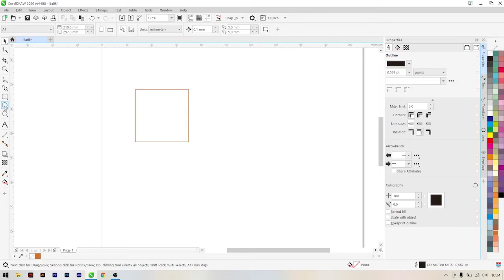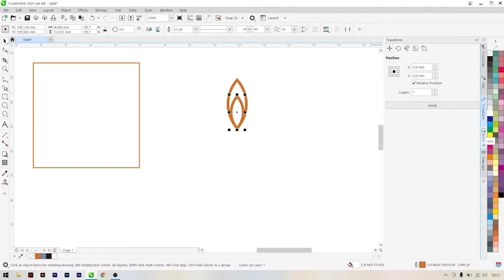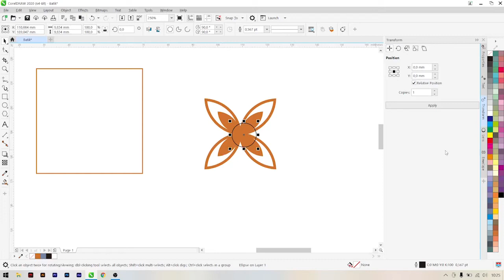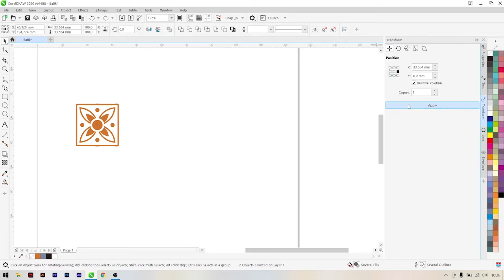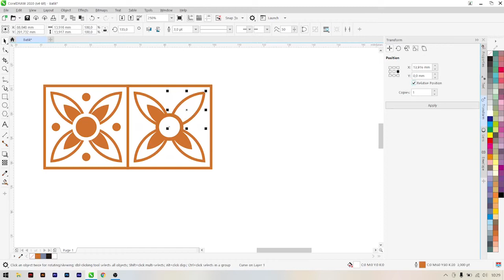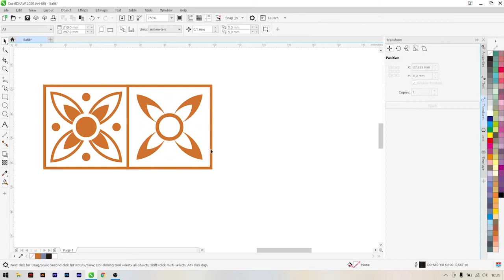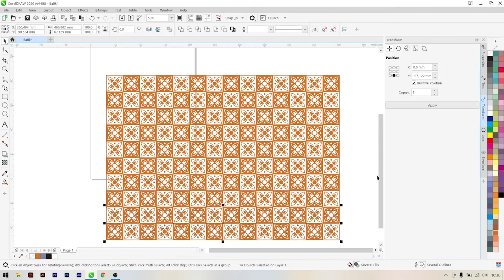Desain pola batik sederhana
Konten kali ini akan menunjukan proses pembuatan desain pola batik sederhana, bagi kalian yang ingin membuat pola batik sederhana mungkin ini bisa menjadi referensi, aplikasi desain yang di pakai yaitu CorelDRAW versi 2020, dan untuk laptop yang di pakai adalah MSI GF63 Thin 9RCX dengan spesifikasi :

- Processor : Intel i5-9300H
- Chipset : Intel® HM370
- Display : 15.6" FHD
- RAM  : 8 Gb
- GPU  : NVIDIA GTX 1050 Ti
- Storage : SSD M.2 Samsung 250 gb
- Mouse  : Logitech M331

Backsound : Lifelong - Anno Domini Beats